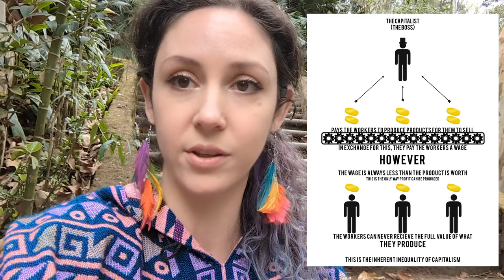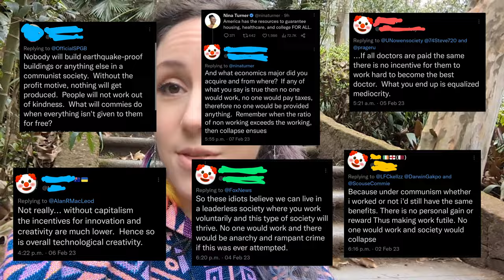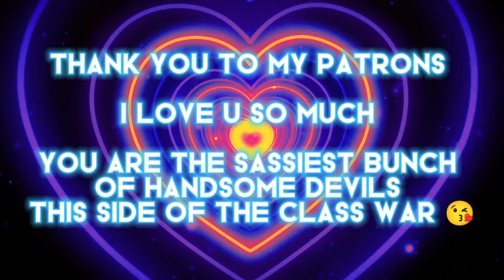Would anyone still work under socialism?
Conservatives: no one would work without coercion and the profit incentive
Every leftist who's ever had time off: [makes incredible art, helps neighbours, grows plants, fixes things]

💪 Anti-capitalist learning and action resources